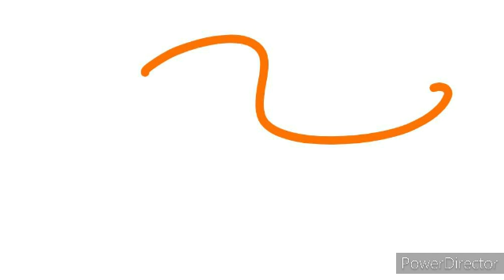I want To Crash Programs Like A Computer I can't do whatever I want (Clean Radio Edit)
song edited for the FM Radio and Both HG3 Radio & TV Stations